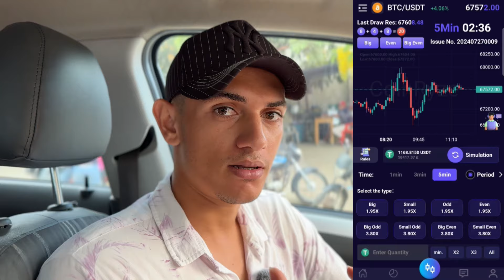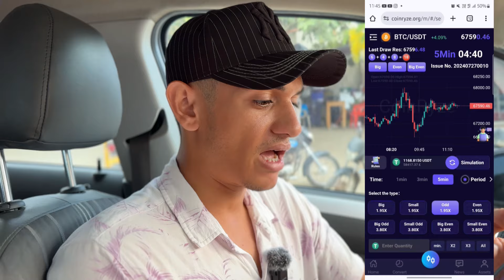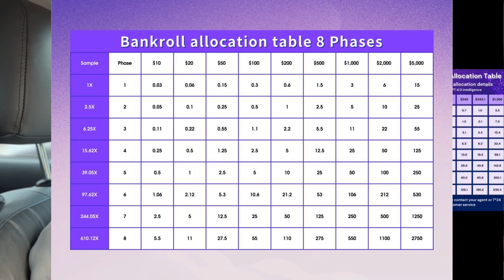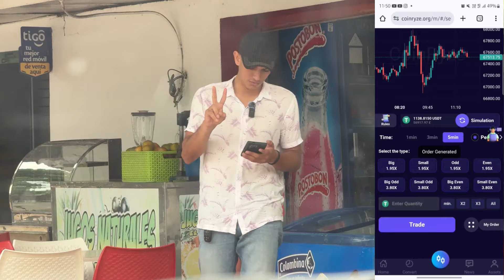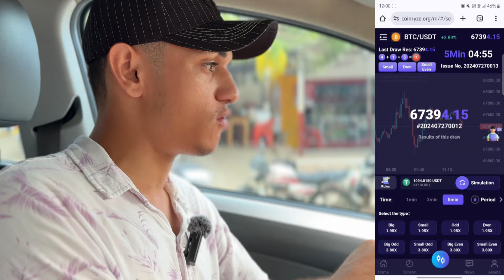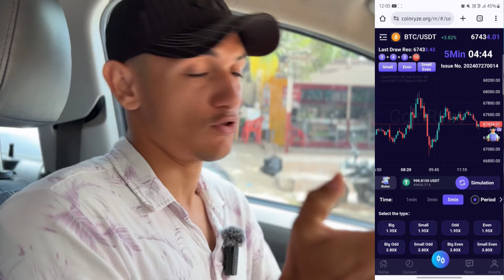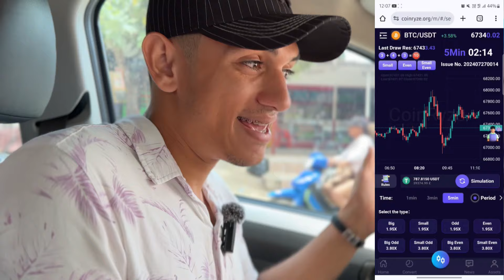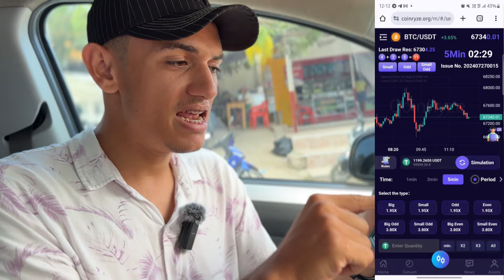28,4 dolares en 5 minutos/ Aplicacion para ganar dinero con tu celular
Unete aqui y Participa por 50$ solo debes crear tu cuenta

Si no recibes el correo electrónico, ¡revisa tu spam!

. Hay 8 niveles de distribución de señal y el nivel 8 proporciona un mecanismo de compensación del 100%.

CoinRyze es una plataforma de corretaje profesional regulada por las autoridades de Singapur, Reino Unido y Estados Unidos. Todas las transacciones y usos son abiertos y transparentes.

Hemos trabajado continuamente durante más de 1 año. Los servicios de depósito y retiro están disponibles los 7 días de la semana, las 24 horas.

Nuestros productos se comercializan en base a datos de mercado reales, activos y verificables de Binance. Es el producto oficial para el comercio de criptomonedas.